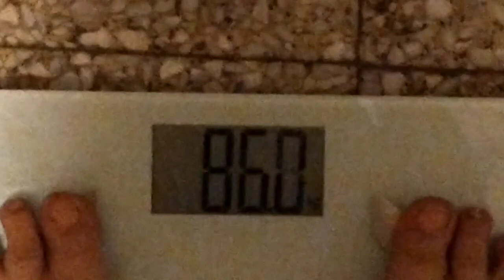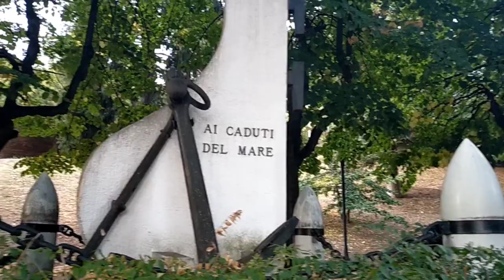🚶🏽‍♀️ANDIAMO A CAMMINARE 🚶🏽‍♀️1 EPISODIO